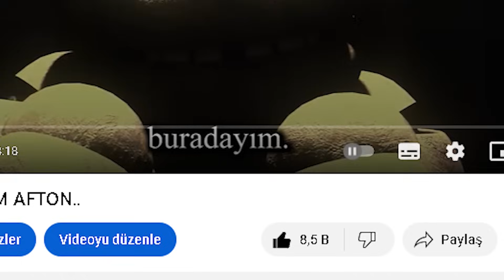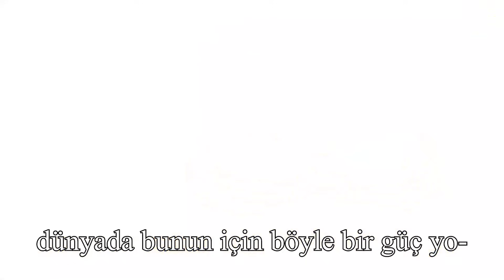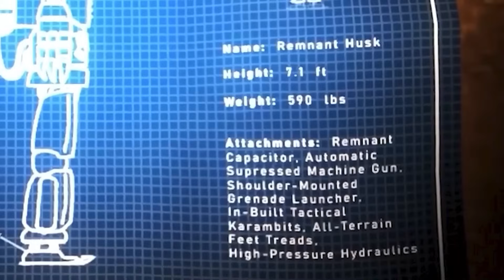YÜZLEŞME..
FNAF interview hikayesi 2. bölüm karşınızda!

Tüm animasyonlar "@j-gems " kanalına aittir.
All animations belong to "@j-gems "  channel.